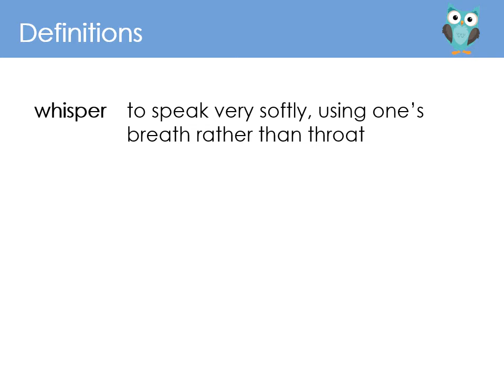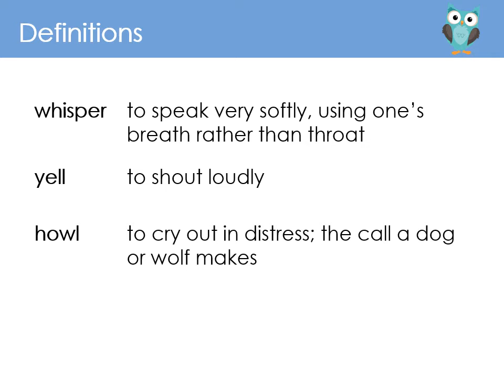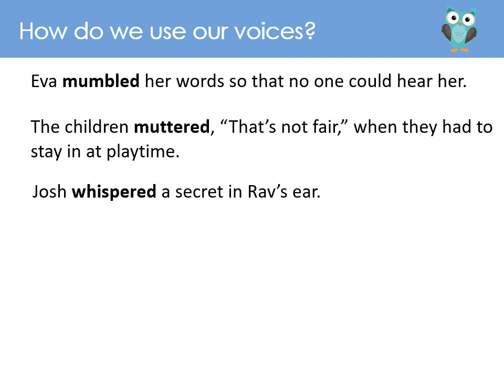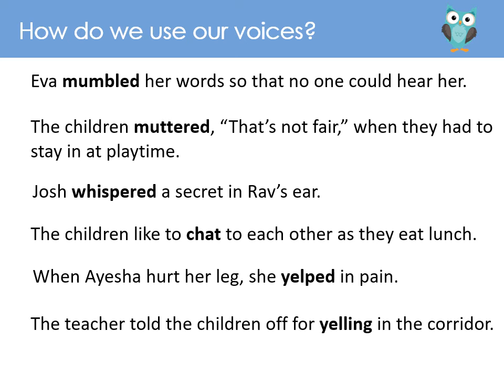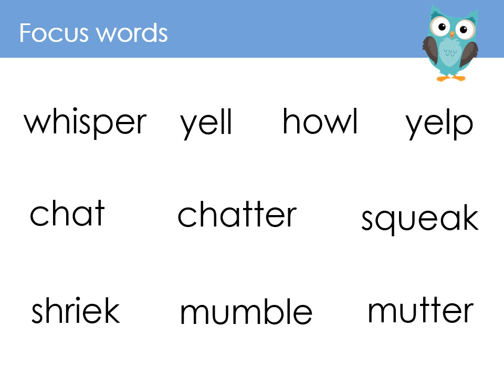EYFS vocabulary summer 2 week 2